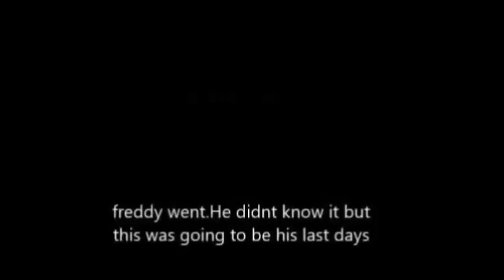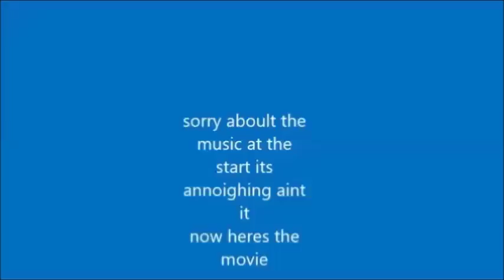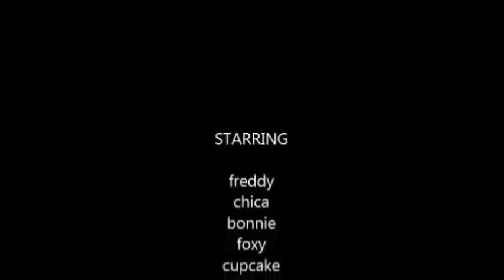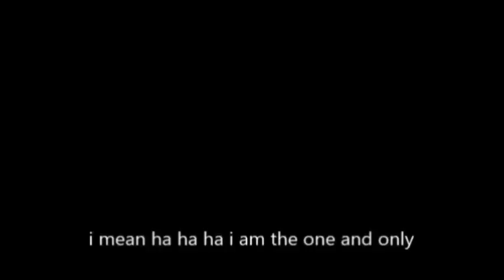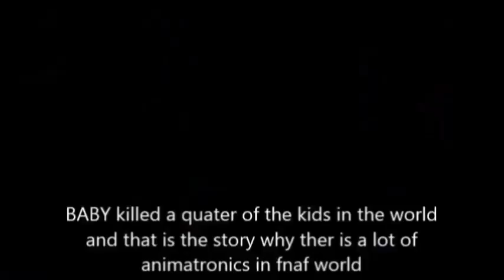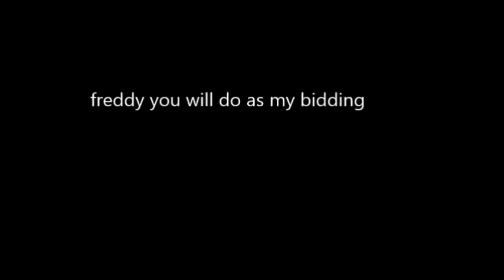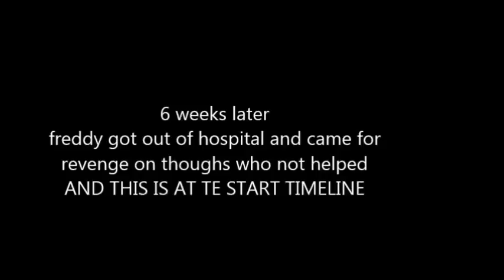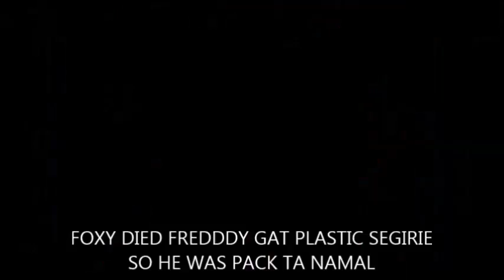five nights at freddys movie,the2017